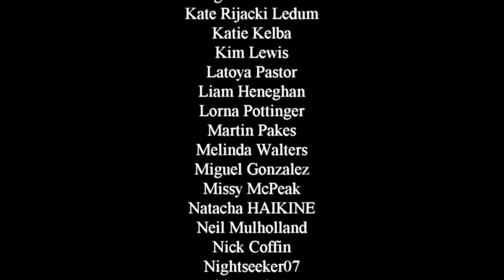Torchwood: Children of Earth - The Darkest Thing EVER in the Doctor Who Universe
I've said in the past that I have very uneven feelings about the Doctor Who spin off Torchwood. Which is fitting, because the John Barrowman starring series yielded very uneven results. As much as I may like Jack Harkness as a character, I like him when he's fun. And Torchwood had a tendency to be dark in very silly and superficial ways. Gore, sex, brooding, pretty weak attempts at being mature. That is until its third series, the five episode continuous story known as Children of Earth, where it went dark in the most substantive way that it ever would. So I'm going to take a look at this pinnacle of the show for the first time since it aired.